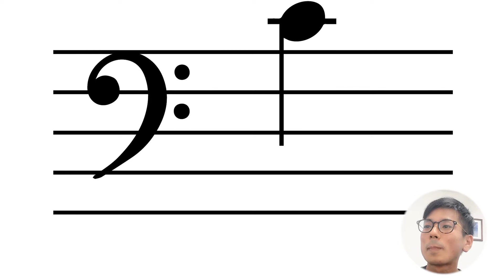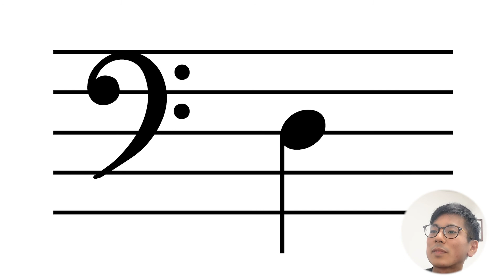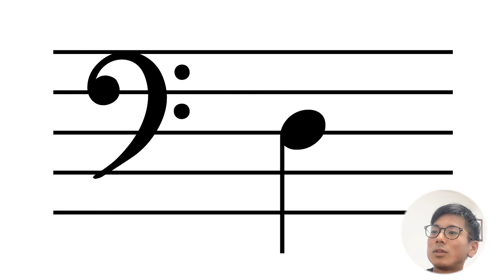【ヘ音記号編】ピアニスト直伝♫楽譜がサクサク読めちゃう方法！ これであなたもヘ音記号マスター！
こんにちは。ピアニストの砂辺絢斗です。
前回に引き続き今回はヘ音記号編です！

長年ピアノを習っていても楽譜が満足に読めないという方、意外と多いのではないでしょうか？
まずは数えるのではなく反射的に読めるようになるまで、是非一緒に楽しみながらトレーニングしていきましょう♫

目次
00:00 はじめに
00:20 Level1
01:19 Level2
02:30 Level3
03:35 Level4
07:12 おわりに

一部を表示